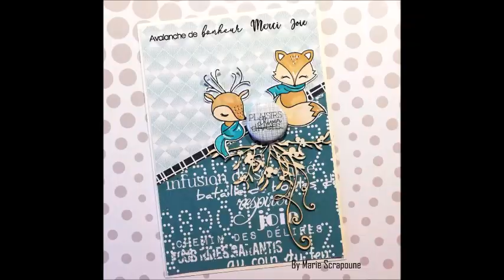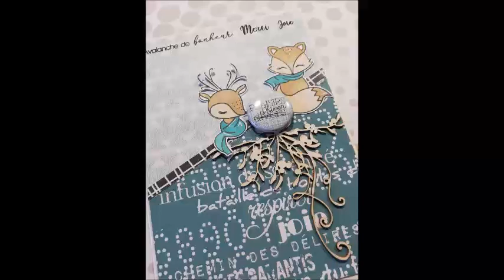TUTORIEL CARTERIE Très facile et ultra rapide idéal débutant Scrapbooking by Marie Scrapoune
J'espère que tout le monde va bien et que la créativité est bien au rendez vous pour 2021. Aujourd'hui je vous présente un tutoriel très rapide et super facile pour la réalisation d'une petite carte avec la superbe collection de papier Plaisir d'hiver de Marie LN Geffray disponible dans la boutique de scrapbooking Auberge des Loisirs.

Pour la réalisation de celle ci j'ai utilisé 2 feuilles de papier du set Plaisir d'hiver, un chute noir, 1 badge assortit à la collection et des petits mots issu des planches de tampons signé Marie LN Geffray. Ainsi que 2 petits tamponnages cro mignon des Ateliers de Karine.

Le tout étant disponible dans la boutique Auberge des Loisirs , mis à part l'exclusivité des Ateliers de Karine.

Merci beaucoup pour votre visite et à très bientôt pour de nouvelles vidéos.

Marie Scrapoune